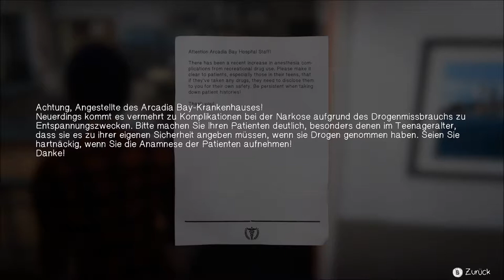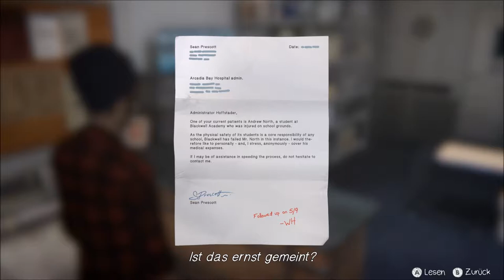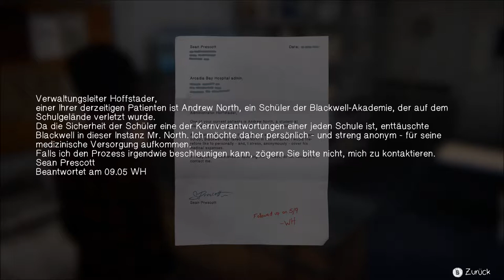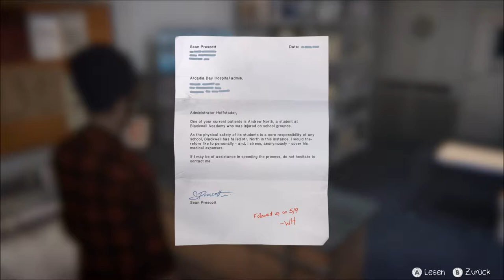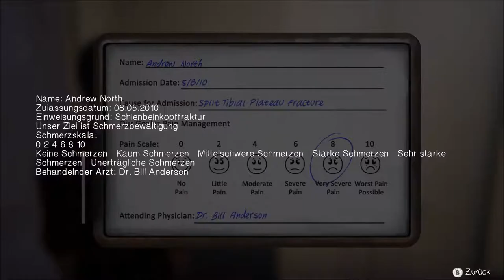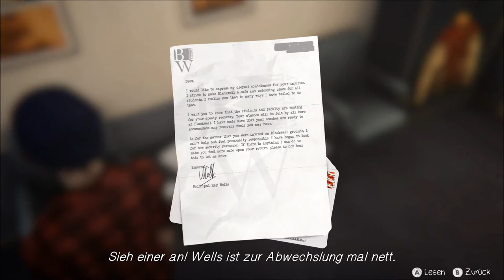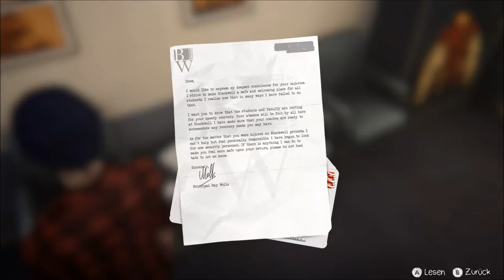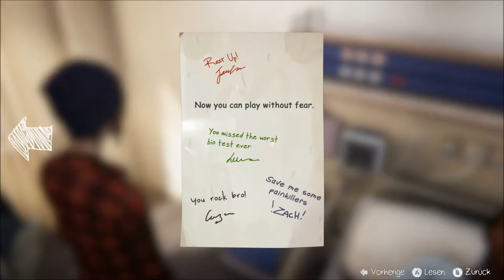Krankenbesuch #43 Episode 3: Die Hölle ist Leer - Moe spielt Life Is Strange Before The Storm